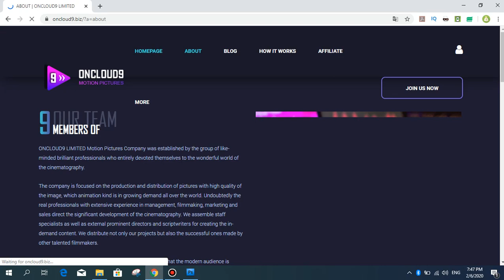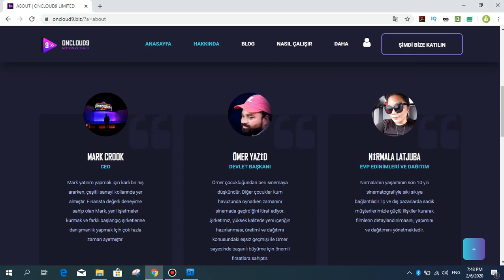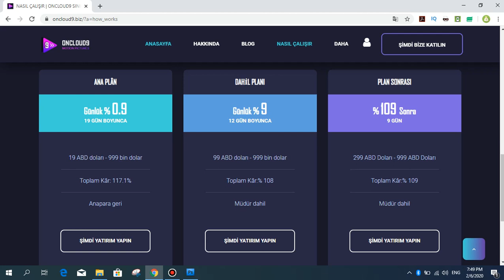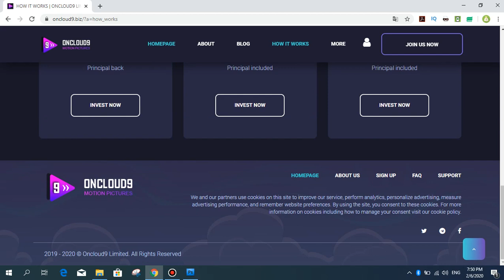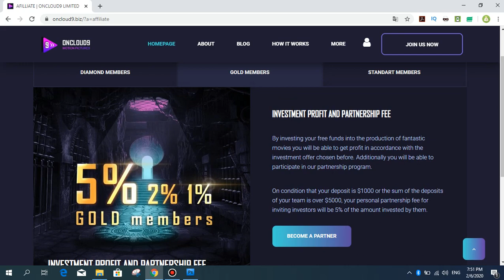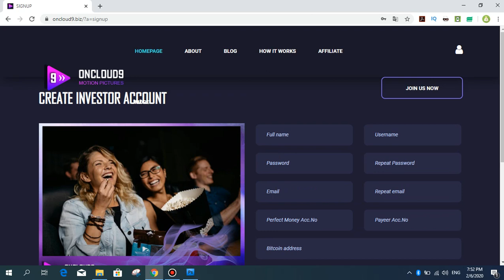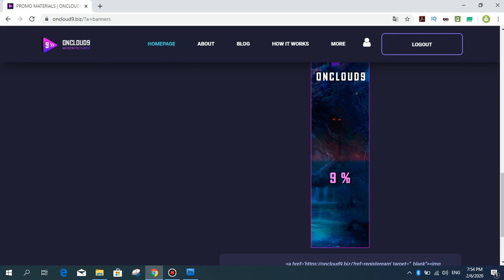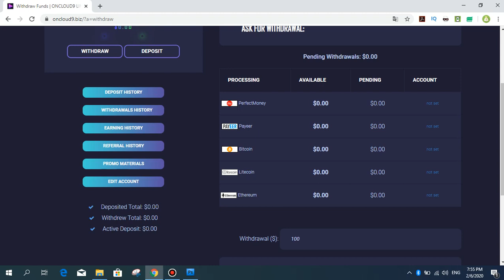Oncloud9 Company- Profitable Investments In CINEMATIC TREASURE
Bugün sizler için Sinema sektörü ile alakalı olan bir yatırım sitesini tanıtmak istiyorum.  Sinema sektöründe olan gelişimleri izlemek için yatırım fonu oluşturuluyor ve buradan siz de kar payınızı alıyorsunuz. Güzel düşünülmüş bir proje.
Kar oranı günlük %0.9 ile başlayıp ana para dahil olan %9 günlük kara kadar devam ediyor!

Tags;   ⏬
oncloud9
PROFITABLE INVESTMENTS
In CINEMATIC TREASURE
investment site
invest
investment site 2020
invest 2020
yatırım siteleri!
trusted company
best company
investment company,
payment proofs
mining site
cloud mining
free mining ghs
free mining
100 ghs
perfectmoney.
payeer
pul qazanmaq
pulsuz bitcoin qazanmaq
bitcoin qazanmaq
para kazanma